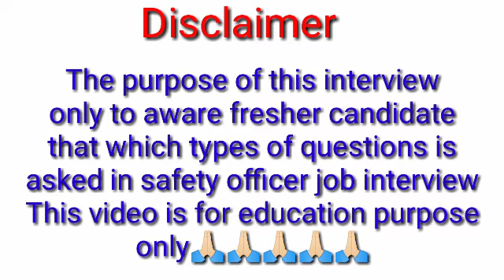Fresher Safety officer interview/ safety job fresher interview questions and answers in hindi/safety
safety officer job mock interview
safety officer interview questions and answers in hindi
hse officer interview
fire safety officer interview questions and answers
safety interview video
safety job
safety course
safety interview video